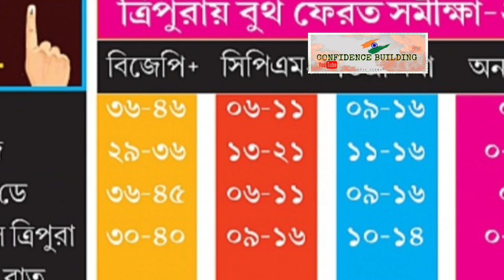আগামীকাল বুথ ফেরত সমীক্ষা সত্যি প্রমানিত হবে ? নাকি মিথ্যার দলিল হবে ?